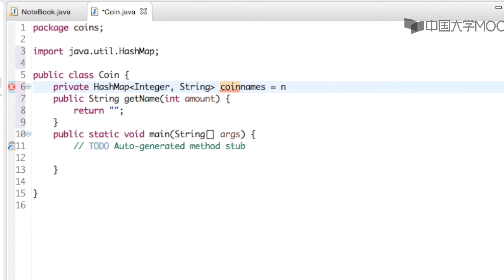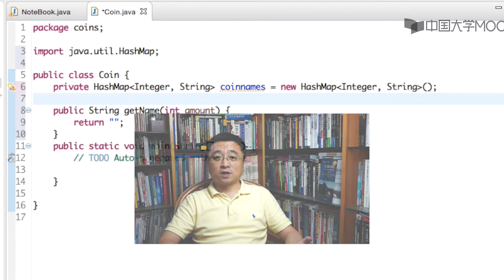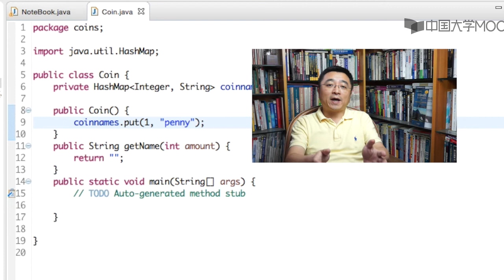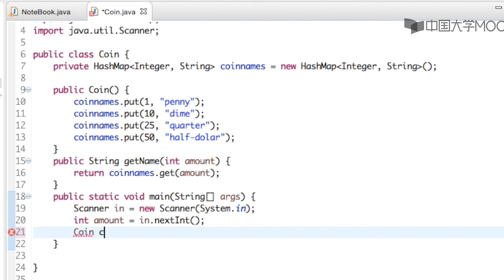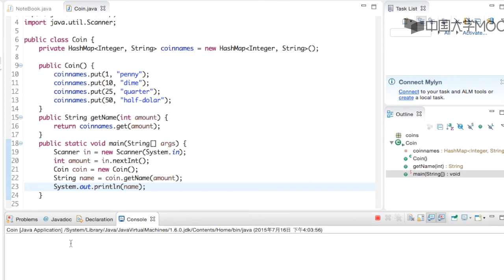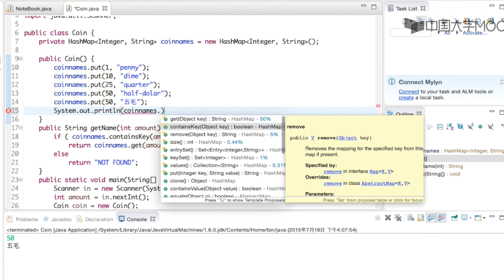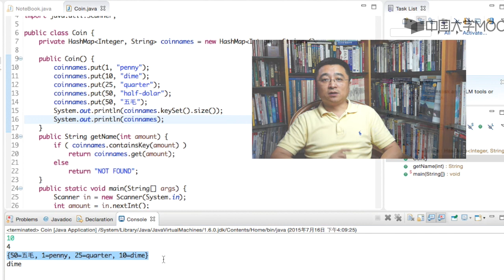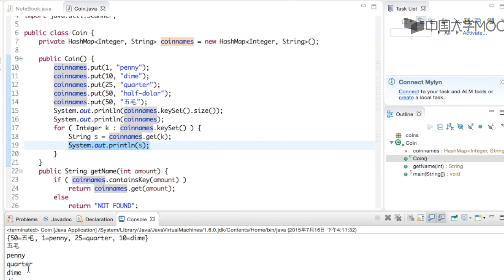3 4Hash表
播放列表名称：面向对象程序设计-Java语言

第1周 类与对象

1.1 用类制造对象

1.2 定义类

1.3 成员变量和成员函数

1.4 对象初始化

1.x 关于编程题

第1周编程题

第2周 对象交互

2.1 对象交互

2.2 访问属性

2.3 包

2.4 类变量

第2周编程题

第3周 对象容器

3.1 顺序容器

3.2 对象数组

3.3 集合容器（Set）

3.4 散列表（Hash）

第3周编程题

第4周 继承与多态

4.1 继承

4.2 子类父类关系

4.3 多态变量和向上造型

4.4 多态

4.5 类型系统

第4周编程题

第5周 设计原则

5.1 城堡游戏

5.2 消除代码复制

5.3 封装

5.4 可扩展性

5.5 框架加数据

5.6 类型系统

第6周 抽象与接口

6.1 抽象

6.2 数据与表现分离：细胞自动机

6.3 接口：狐狸与兔子

第7周 控制反转与MVC模式

7.1 控制反转

7.2 MVC模式

第8周 异常处理与输入输出

8.1 异常

8.2 异常机制

8.3 流

8.4 文本输入输出

8.5 流的应用